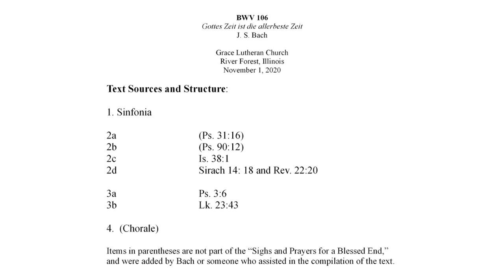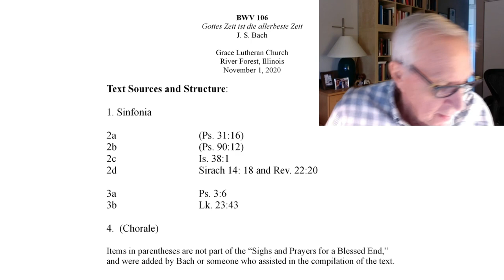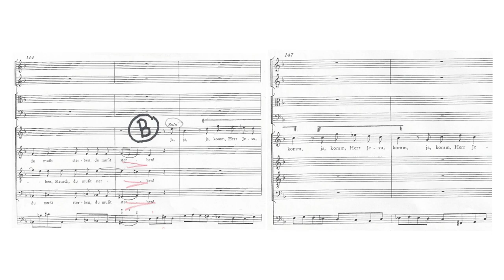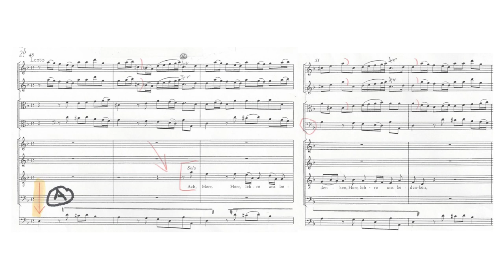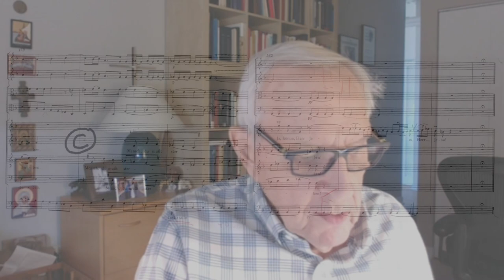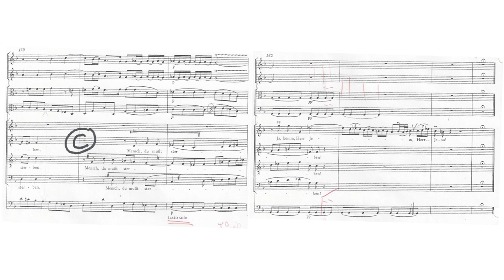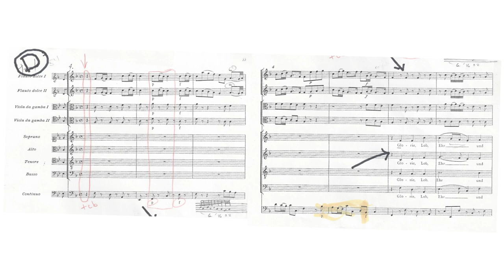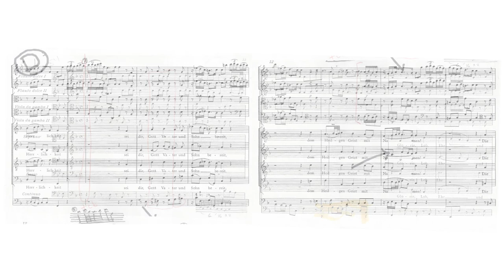Dr. Mark Bangert previews Cantata 106, Gottes Zeit ist die allerbeste Zeit